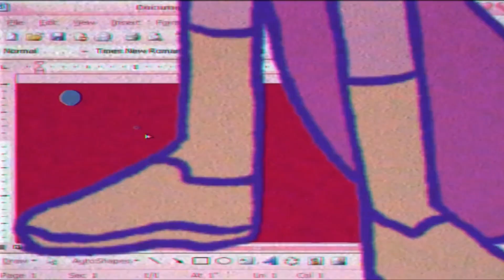El TIBURÓN - 람다람 RAMDARAM Parody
Videos used from : 람다람 RAMDARAM Channel